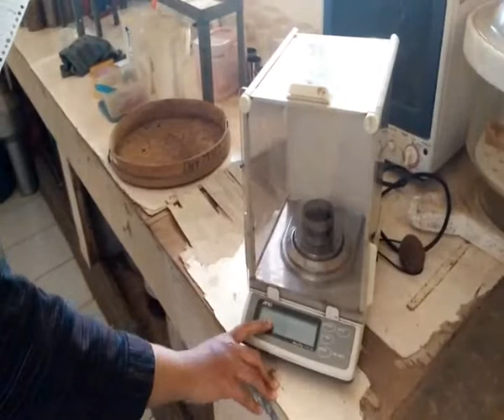Cara Mengunakan Timbangan Analisis Gitital